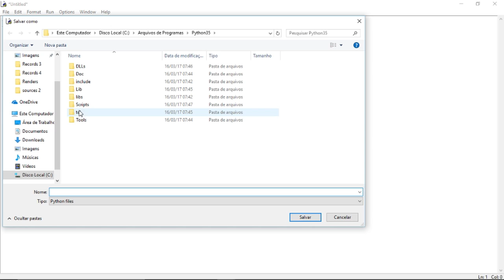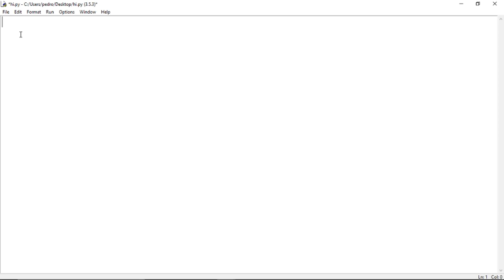CURSO DE PYTHON 3 - AULA 19 - COMO SALVAR CÓDIGO FONTE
Descrição: Salve o código-fonte e seus projetos do IDLE, assim você poderá executar e modificar quando quiser.

AVISO: Qualquer crítica ou sugestão é bem-vinda.